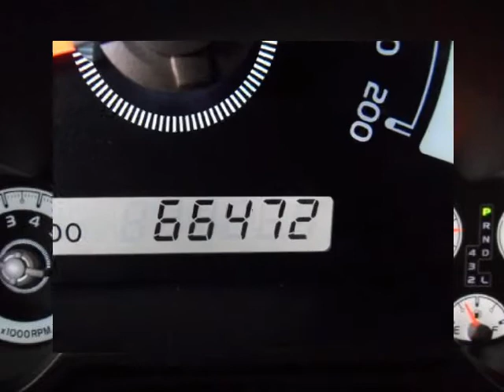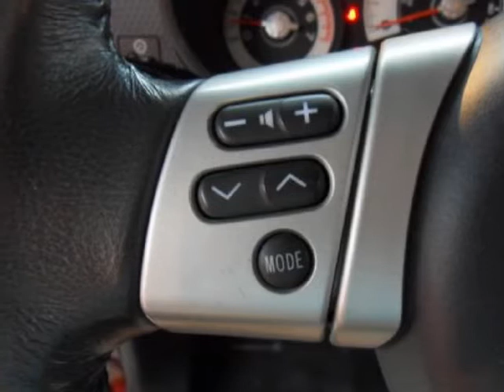2007 TOYOTA FJ Cruiser 2WD 4dr Auto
http://

2007 TOYOTA FJ Cruiser 2WD 4 Door Auto
Stock Number: 58430
VIN: JTEZU11FX70004518

Price includes our Dean Team $750 active military rebate. For over 30 years the Dean Team has been offering full disclosure and facts on our pre-owned cars.This 2007 Toyota FJ Cruiser has Low Mileage!With only 66,461 total miles driven over nearly six years, this 2007 FJ Cruiser has low mileage for its age. This car had two owners before arriving here at the Dean Team. These owners drove a combined average of 11,558 miles per year, which is far less than the industry average of 15,000 miles per year. It was originally purchase from David Maus Toyota in Sanford, FL. It spent its life in the Sunshine State. The vehicle was regularly dealer maintained and has a clean CarFax history with no accidents or damage reported.Our technicians performed the following services here at the Dean Team: Missouri state inspection, oil and filter, lubed latches and hinges, topped off all fluids, checked tire pressure and coolant. Also, performed a 112 Point CERTIFIED inspection, which includes belts, hoses, brakes, battery, suspension, steering, and exhaust. Everything checked out great.Edmunds.com says: An old nameplate makes a comeback. The 2007 Toyota FJ Cruiser is a new SUV that takes the philosophy of Toyota's old compact but tough off-roader and adapts it to meet the demands of the 21st-century consumer. It offers superior off-road ability, comfortable and supportive front seats, retro styling that captures the spirit of the original.For current specials or to schedule a test drive, please contact us by phone or by using the contact form.The Dean Team Difference* Full disclosure CarFax on every used car* No car goes on our lot until it has been thoroughly checked and serviced* We finance* Certified appraisers on staff to get the top dollar for your vehicle* Free car washes for the life of your car* Free loaner cars in our service department

http://